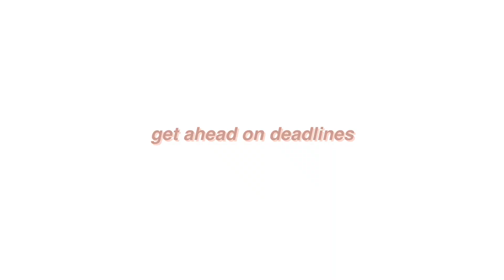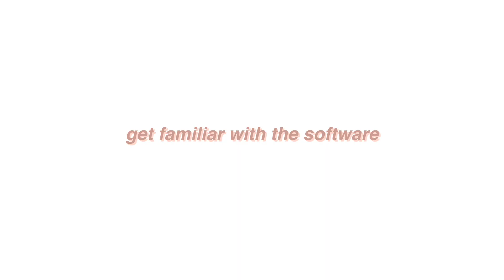ONLINE SCHOOL TIPS | back to school advice for online classes / remote learning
𝙋𝙇𝘼𝙔𝙇𝙄𝙎𝙏𝙎 ✰ binge watch videos by topic here!